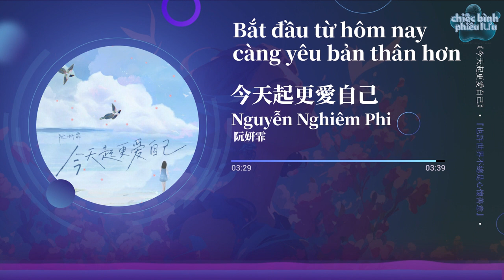【Vietsub + Pinyin】Bắt đầu từ hôm nay càng yêu bản thân hơn - Nguyễn Nghiêm Phi | 今天起更愛自己 - 阮妍霏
Bắt đầu từ hôm nay càng yêu bản thân hơn - Nguyễn Nghiêm Phi
Lyricist:十二兄
Composer:言屹

如果天空收回了天晴
那就去淋一場雨
看過的晝夜途徑的雲泥
都是絢爛你的風景
也許世界不總是心懷善意
可是善良從未缺席
不是努力就有好結局
如今這個你就很了不起
要從今天起更愛自己
看花看雲看星星
做想做的事讓自己開心
不再受委屈
今天開始要自己寵自己
累了就休息
曬一曬太陽活的更愜意
讓受過的傷全都自癒

Rúguǒ tiānkōng shōuhuíle tiān qíng
nà jiù qù lín yīchǎng yǔ
kànguò de zhòuyè tújìng de yúnní
dōu shì xuànlàn nǐ de fēngjǐng
yěxǔ shìjiè bù zǒng shì xīnhuái shànyì
kěshì shànliáng cóng wèi quēxí
bùshì nǔlì jiù yǒu hǎo jiéjú
rújīn zhège nǐ jiù hěn liǎobùqǐ
yào cóng jīntiān qǐ gēng ài zìjǐ
kàn huā kàn yún kàn xīngxīng
zuò xiǎng zuò de shì ràng zìjǐ kāixīn
bù zài shòu wěiqu
jīntiān kāishǐ yāo zìjǐ chǒng zìjǐ
lèile jiù xiūxí
shài yī shài tàiyáng huó de gèng qièyì
ràng shòuguò de shāng quándōu zì yù
kěshì shànliáng cóng bù quēxí
rújīn zhège nǐ jiù hěn liǎo bù qǐ